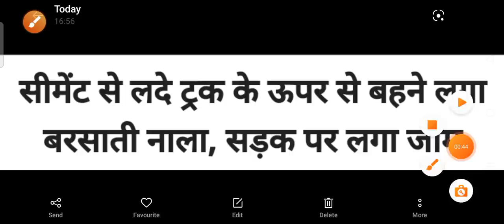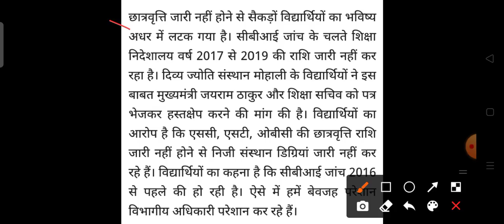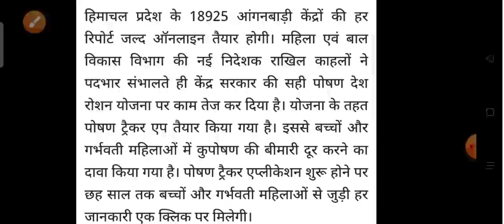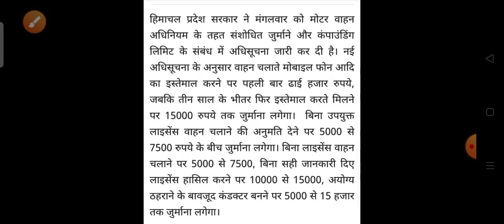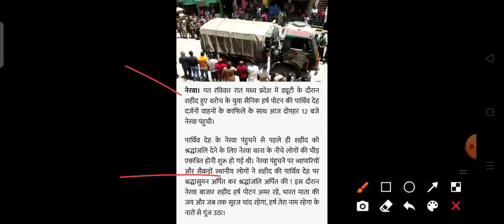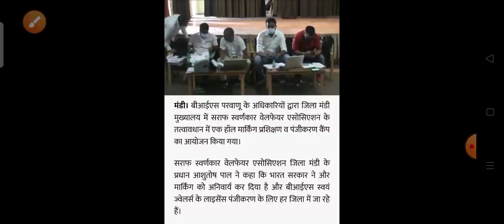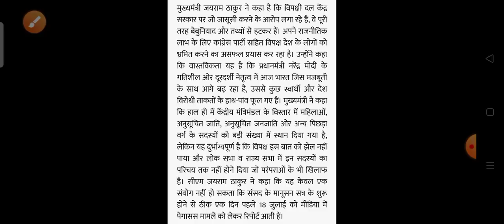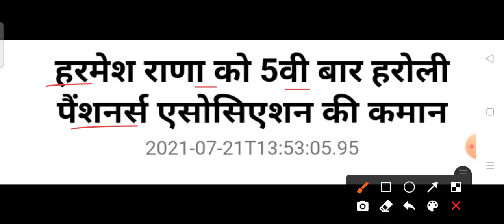Breaking News 🔴शाम 5 बजे की ताज़ा खबरें||हिमाचल प्रदेश की सभी ताज़ा खबरें|| HP Breaking News